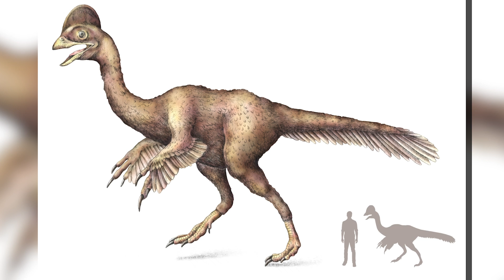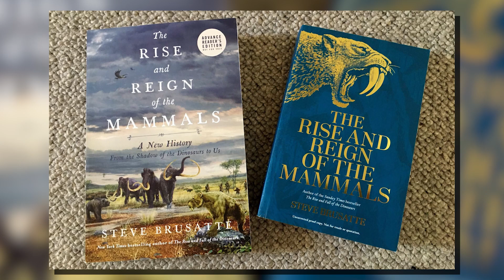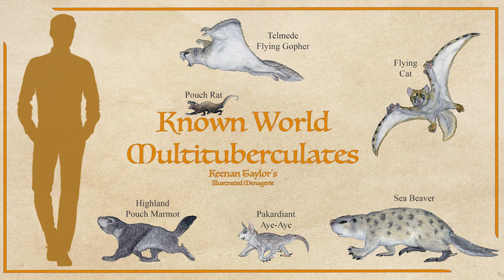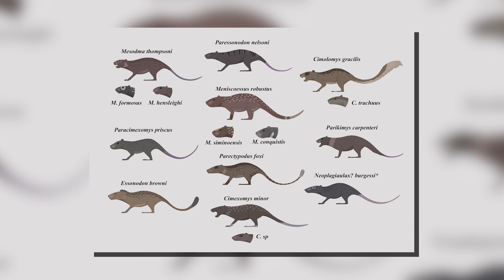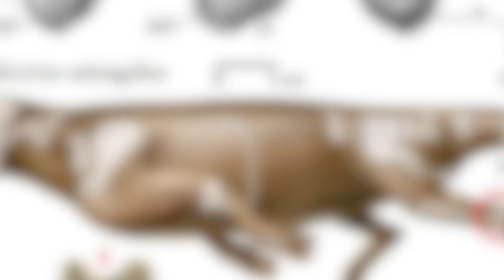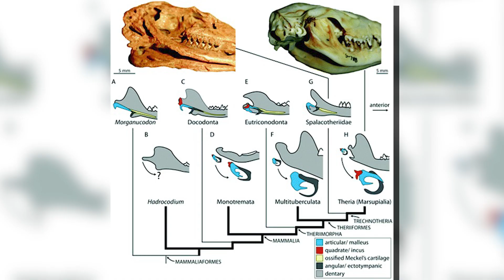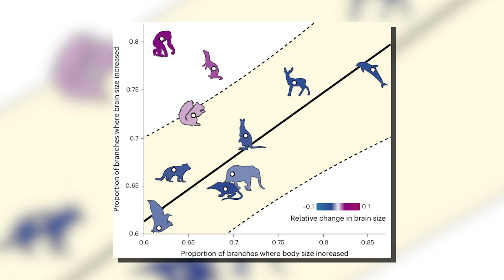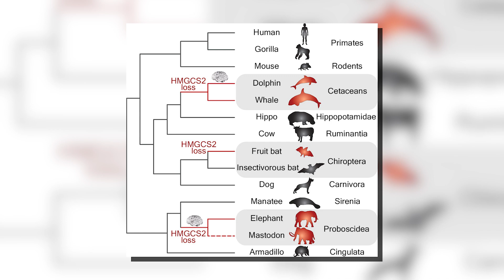What Happened Right After The Dinosaurs Disappeared?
Around 66 million years ago, at the close of the Cretaceous period, Earth witnessed the extinction of the dinosaurs. But what exactly caused their demise? The answer lies in a global catastrophe. But have you ever wondered what occurred immediately following this mass extinction? If we could travel back in time, we'd encounter a world unlike anything we know today: a planet nearly obliterated by a meteor impact. It was a world in agony, desolate and stripped. Yet, this same planet learned to recover and thrive once more. This resilient planet is our own Earth.